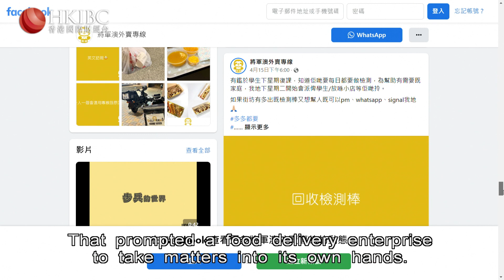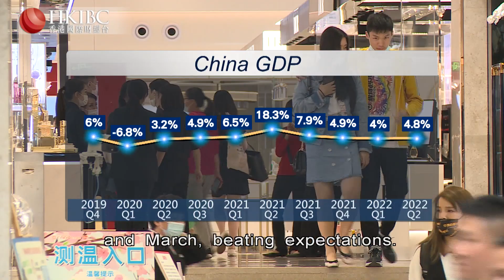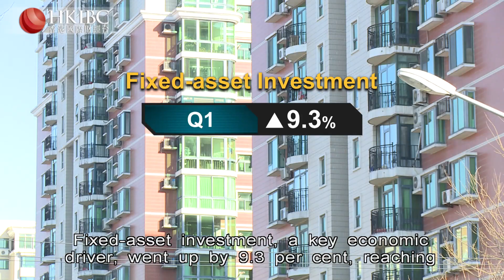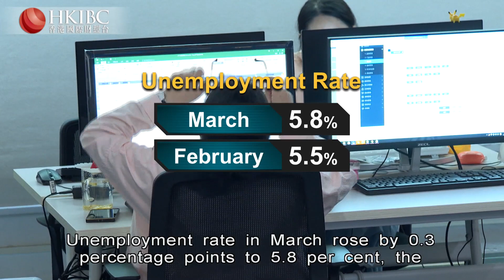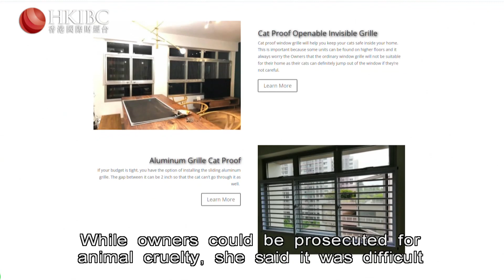HKIBC Main News | April 18, 2022 (Mon)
On HKIBC Main News with Raymond Yeung

- Authorities warn of a rebound in Covid cases after Easter, as primary schoolchildren prepare to return to classes tomorrow.
- China's economy grows by 4.8 per cent in the first quarter of the year, beating expectations.
- Concern groups call on the government to enhance public education following a high-rise escape by a cat.